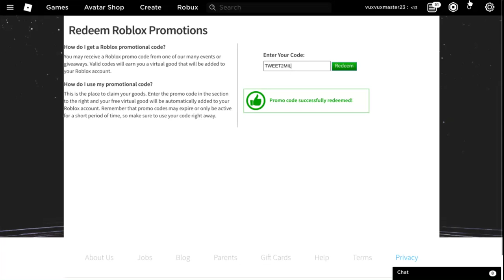Code for SocialSaurus Flex Hat